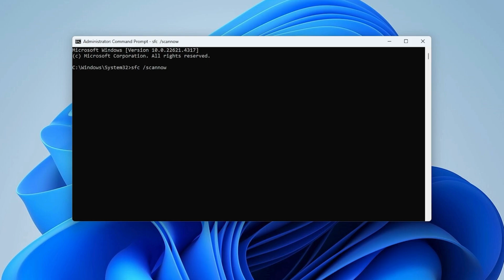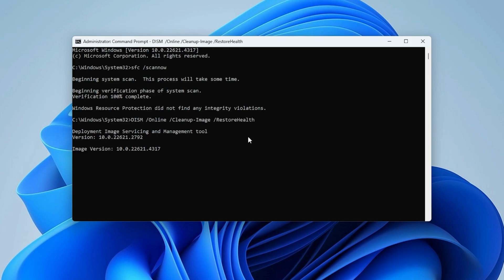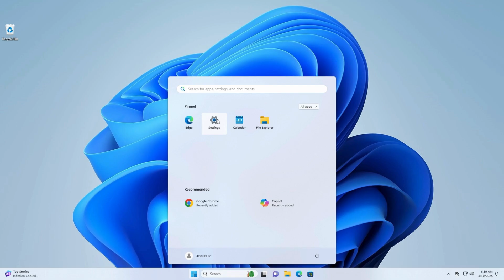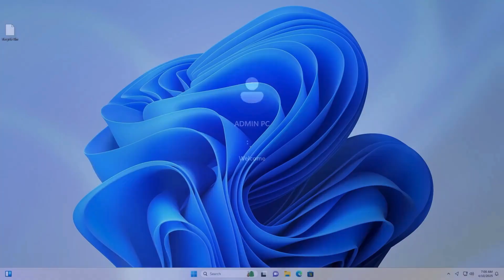How to Fix File System Error -2147219196 on Windows 10/11 [GUIDE]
Getting the dreaded File System Error -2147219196 when opening apps like Photos or Calculator? 😩 You're not alone. This error is commonly linked to corrupted system files or app issues in Windows 10 and 11 — but don't worry, we've got a complete, beginner-friendly fix for you! 💡

🔹 What You’ll Learn in This Video:
✅ How to scan and repair corrupted system files using SFC & DISM
✅ Steps to uninstall and reinstall faulty apps causing the error
✅ How to update Windows to resolve underlying system glitches
✅ Tips to prevent future file system errors

📌 Timestamps
⏱ 00:00 – Introduction
⏱ 00:31 – Scan and Repair System Files using SFC & DISM
⏱ 01:49 – Uninstall and Reinstall the Faulty App
⏱ 02:47 – Update Windows to Fix System Issues

This error can prevent essential apps from launching and disrupt your workflow. By the end of this tutorial, you'll know how to fix the root causes of this error — no guesswork needed. Perfect for both casual and power users! 💪

🔁 Share this with someone struggling with Windows errors
💬 Got questions? Drop them in the comments – we’re here to help!